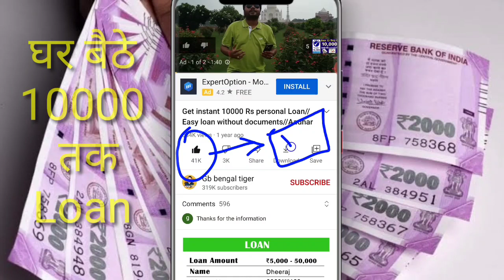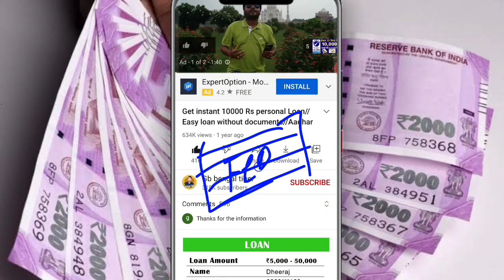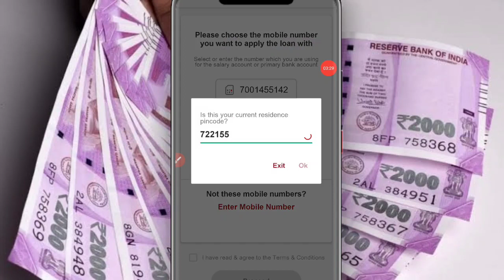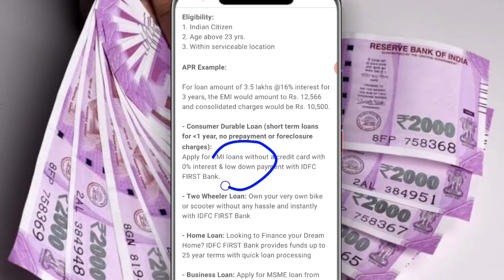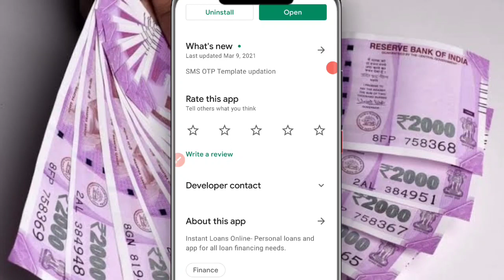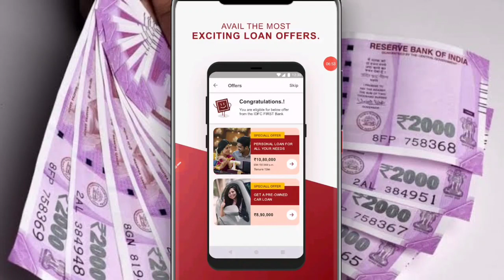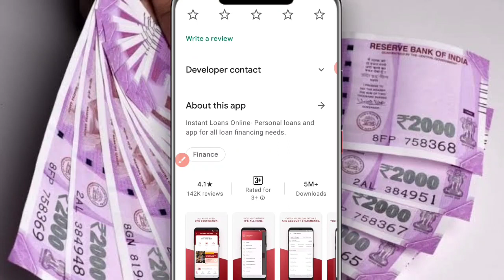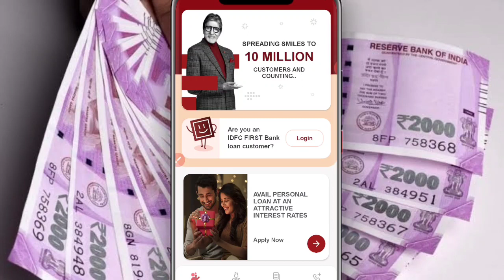Get Instant 10000 personal loan//No paperwork apply personal loan//Aadhar loan apply online in india